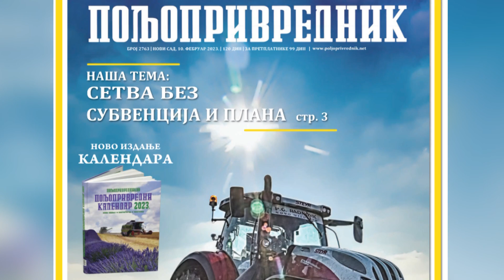Poljoprivrednik 24.02.2023.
agrotv.net